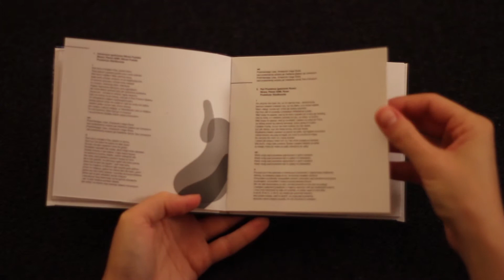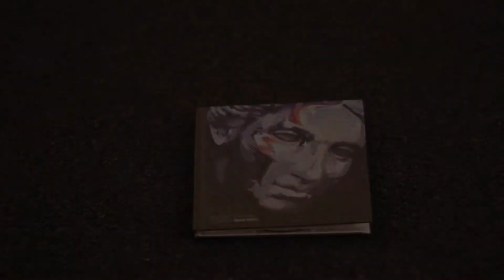Planet ANM/EljotSounds "Universum" [unboxing]